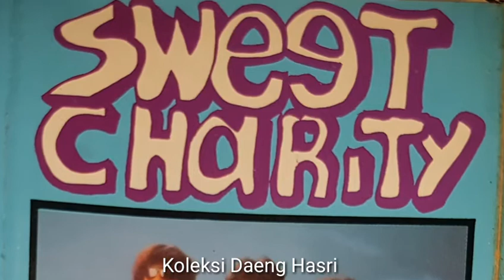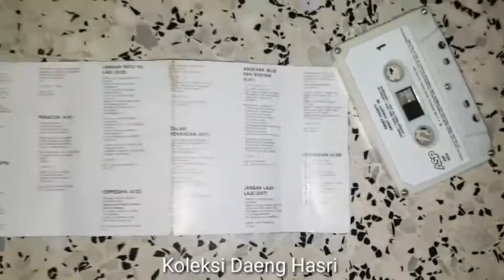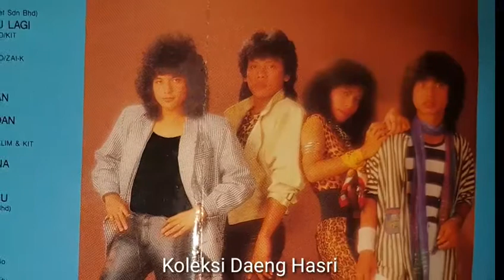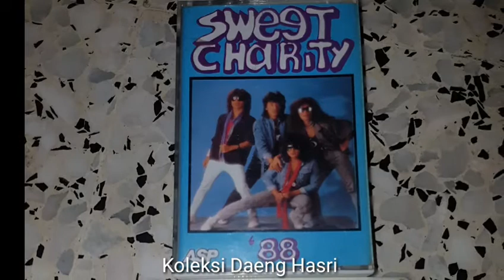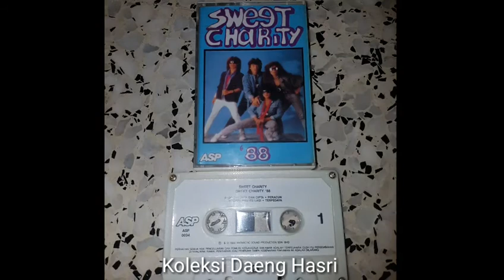Sweet Charity '88 - Terpedaya (1988)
Pada tahun 1986 setelah pengunduran Ramli Sarip dari Sweet Charity untuk membina karier beliau sebagai artis solo, kumpulan Sweet Charity tetap cuba meneruskan perjuangan mereka dengan menampilkan vokalis wanita bernama Zaitun. Gandingan ini digelar dengan nama Sweet Charity '88 (sempena album yang lahir di awal tahun 1988). Gandingan ini walaubagaimanapun tidak mendapat sambutan yang baik, walaupun Sweet Charity meneruskan sound hard rock awal 80an ala2 album Berita Gempa (1985) mereka. Sweet Charity '88 akhirnya berpecah sejurus selepas kelahiran album ini menjadikan album '88 sebagai album terakhir Sweet Charity.

SWEET CHARITY '88 - '88 (1988)
01. Padah
02. Cinta dan Cipta
03. Peracun
04. Jangan Rayu Ku Lagi
05. Terpedaya
06. Dalam Kenangan
07. Angkara Iblis dan Syaitan
08. Melodi untuk Ina
09. Jangan Laju-Laju
10. Kedamaian